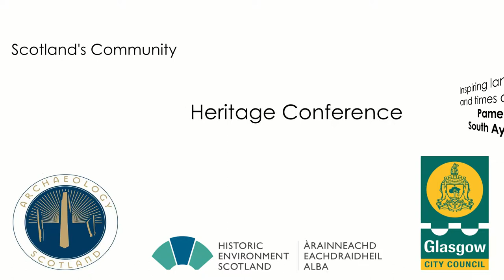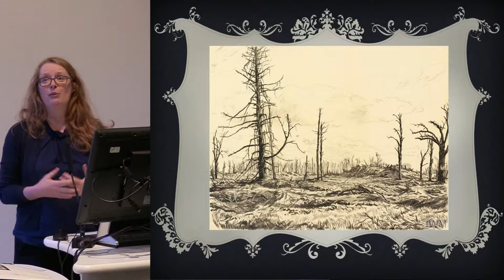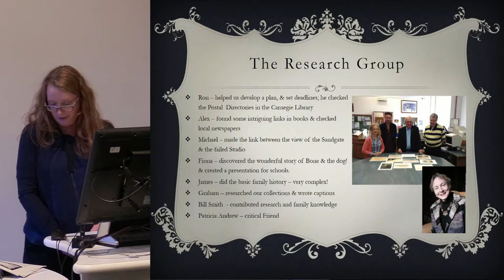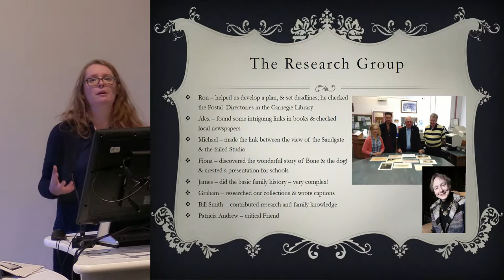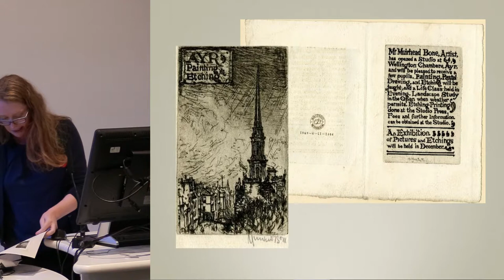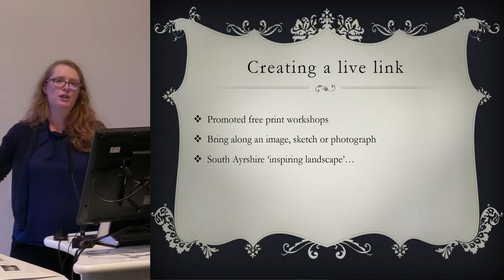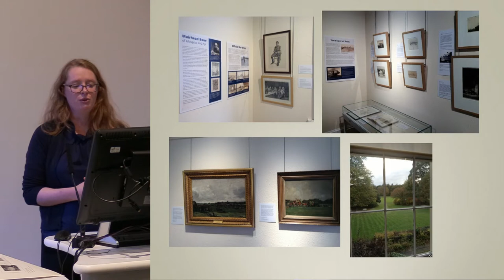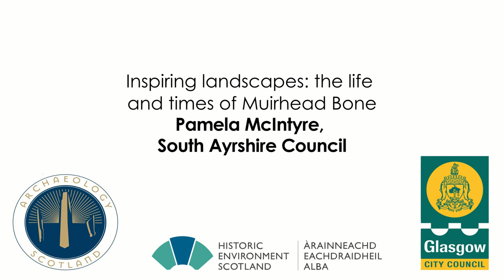Inspiring landscapes: the life and times of Muirhead Bone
Pamela McIntyre, South Ayrshire Council